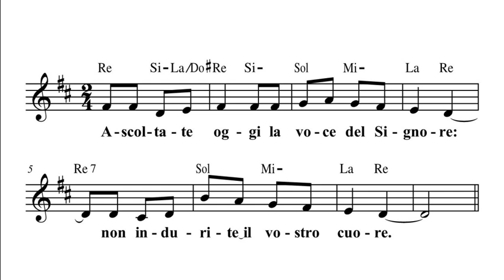QA03 - ritornello salmo responsoriale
Antonio Biagio CATALDO